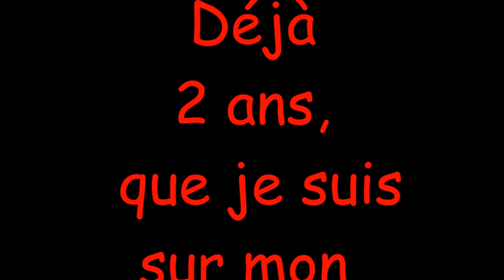Il Me Manque du Temps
"Il Me Manque du Temps" Musique de MARC MERTENS
(Copyright 040517)